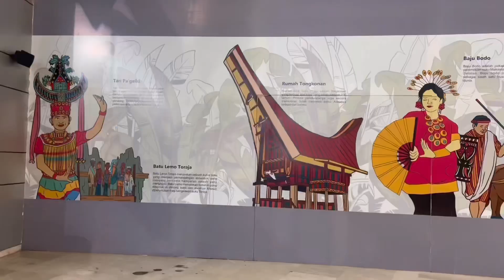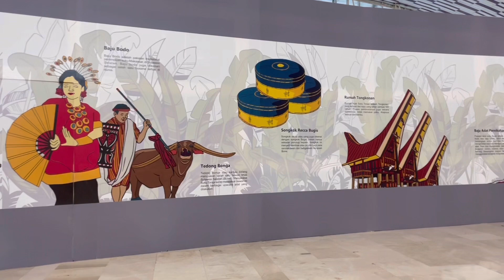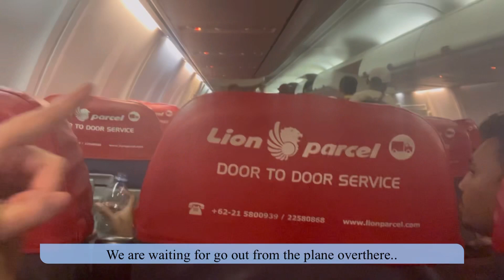MINI VLOG (24)__PERJALANAN PULANG SURABAYA DEMI YUDISIUM APOTEKER!!!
Follow my:
X: 0304iv